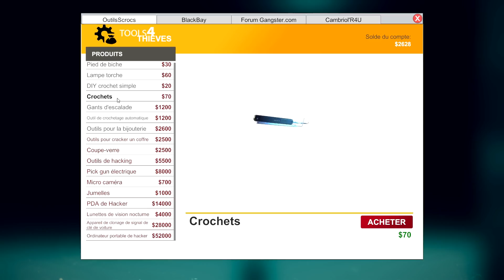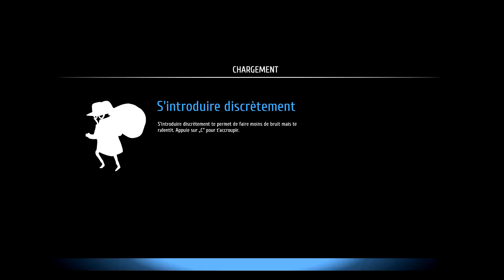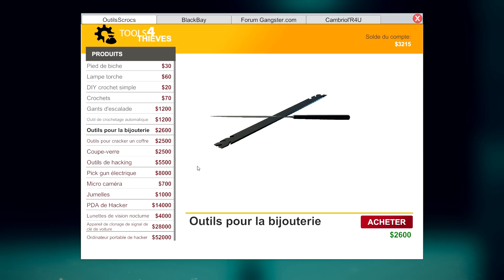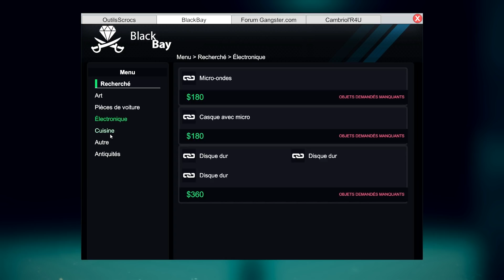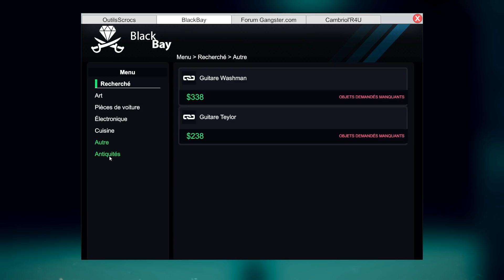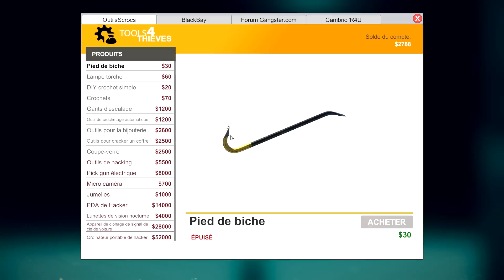J’OUVRE UN COFFRE FORT ULTRA SÉCURISÉ ! | Thief Simulator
On se retrouve en tant que cambrioleur avec comme but de cambrioler les maisons pour récupérer les divers objets précieux et acceptez des contrats du dark web, et accomplir les tâches demandées pour gagner de l'argent, et ainsi améliorer mes compétences en matière de discrétion !